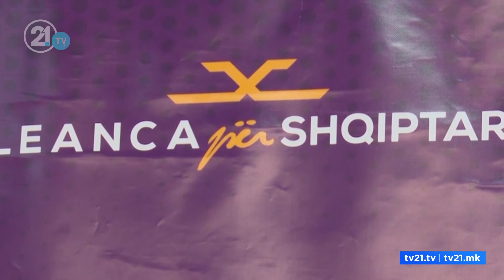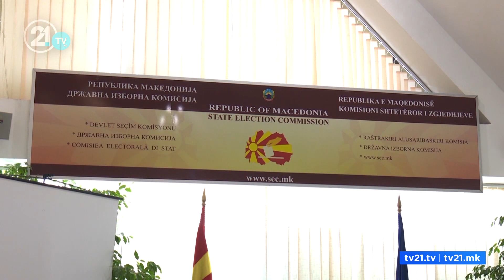Cili gjykatës do të vendosë për ASh-në?